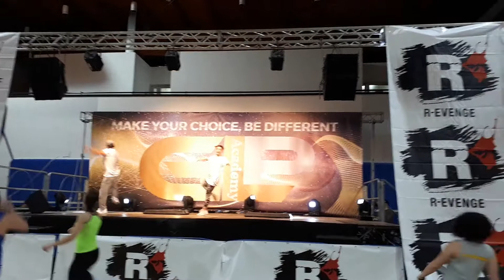Alessandro Luzzi & Valentina Furgani Step ( Contest Mistery Convention 2018)